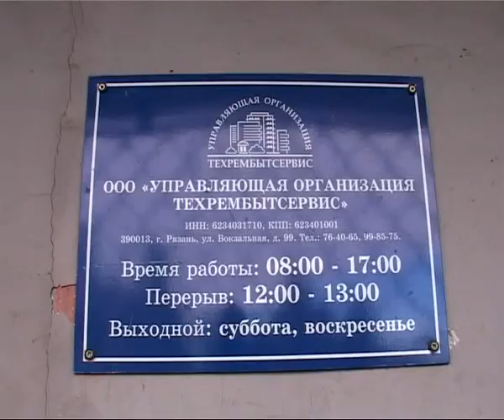Продолжается история с детской площадкой во дворе дома на Высоковольтной